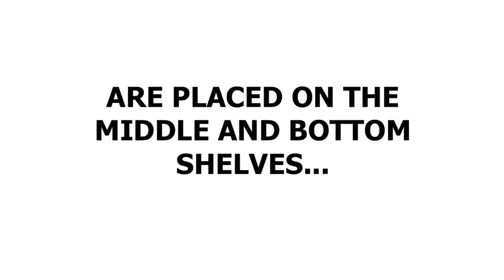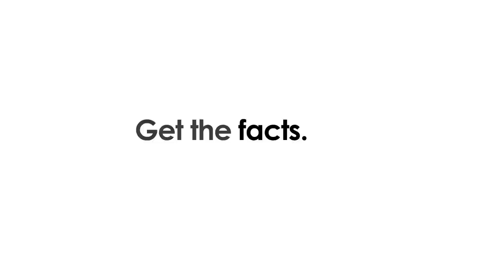In Reach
The space on cereal shelves is serious real estate. Colorful boxes of sugary cereal are placed directly at your children's eye level. This video shows how cereal companies have turned the cereal aisle into prime advertising space to reach children.

Credits:

Produced by Patrick Mustain, Jenna Lupi, and Jennifer Harris